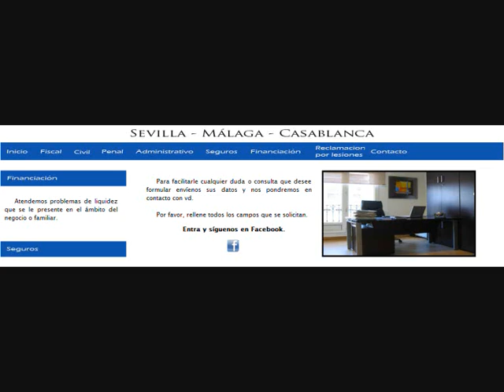Indemnizacion accidente de trafico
Bancalero abogados gestiones de empresas autonomos en sevilla, malaga y Casablanca con los mejores abogados en indemnizaciones y negligencias médicas.